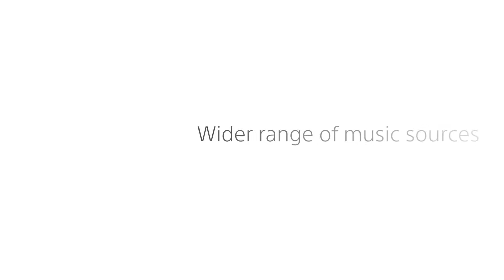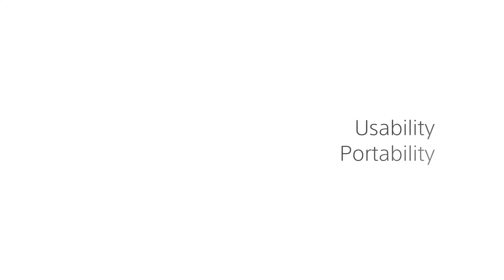Sony Walkman Registered - NW-ZX500 Series - Official Commercial Teaser